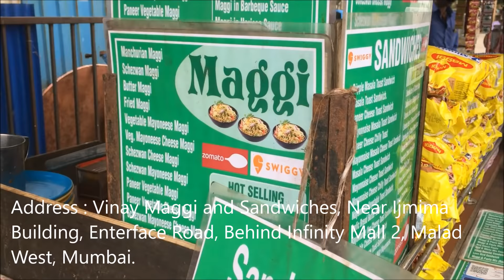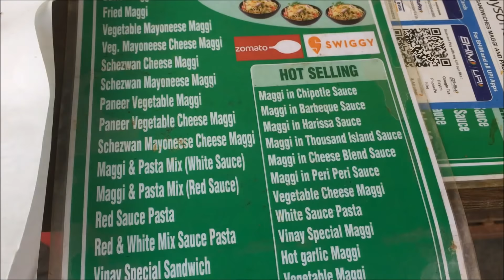Maggi | Fried Maggi Masala for Rs 180 | Indian Street Food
Maggi, Fried Masala Maggi is awesome in taste.

Vinay Sandwiches, Maggi & Pasta, Malad West, Mumbai
Address: Ijmima Building, Enterface Road, Behind Infinity Mall 2, Malad West, Mumbai